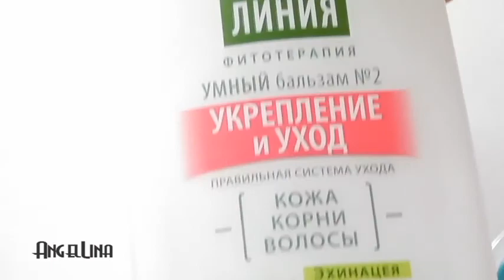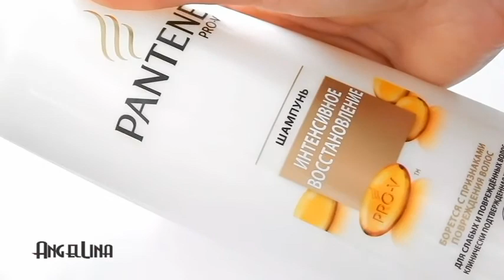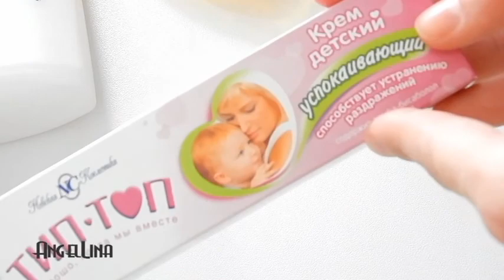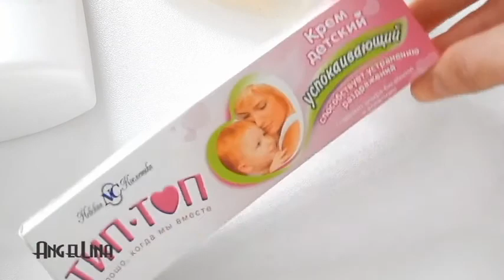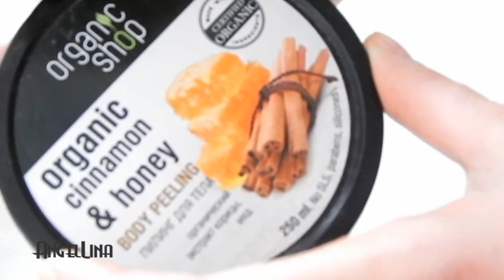HAUL\Покупки уход для тела и волос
Всем привет)
Хочу поделиться с вами новинками из ухода, а особенно рассказать про свои любимчики)